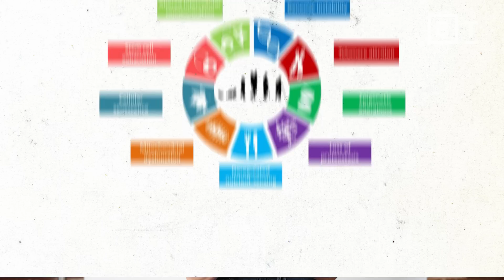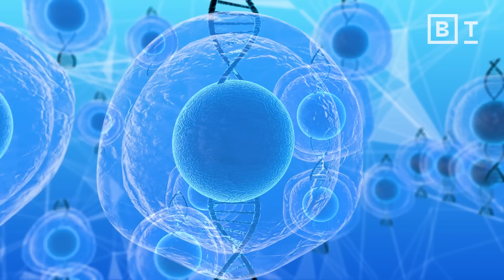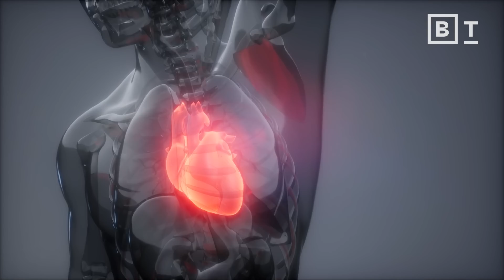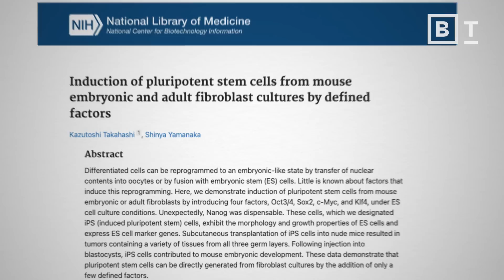The science of super longevity | Dr. Morgan Levine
Science can’t stop aging, but it may be able to slow our epigenetic clocks.

What if we could slow down the hands of our biological clocks? This question underpins much of the research of Morgan Levine, who leads a research team at the life science company Altos Labs.

Levine investigates the fascinating intricacies of aging, recognizing that it doesn't happen at a uniform pace for everyone. Central to her exploration is the concept of epigenetics — the factors that influence gene activity without changing the DNA sequence. Levine focuses on DNA methylation, a significant epigenetic change that occurs with aging, and the development of models called "epigenetic clocks" that can be used to predict biological age.

While she acknowledges that it might be possible to reverse aging at a cellular level, Levine clarifies that the ultimate goal is not to "cure" aging or death, but to delay disease onset and improve healthspan.

0:00 Fast agers & slow agers
1:25 The hallmarks of aging
1:59 What is the epigenetic clock?
3:05 Can we ‘Benjamin Button’ aging?
5:22 The holy grail for scientists

About Morgan Levine:
Morgan Levine was previously a tenure-track Assistant Professor in the department of Pathology at Yale University where she ran the Laboratory for Aging in Living Systems. In 2022, she was recruited to join Altos Labs as a Founding Principal Investigator at the San Diego Institute of Science. She currently leads a research group at Altos Labs working at the intersection of bioinformatics, cellular biology, complex systems, and biostatistics with the overall goal of understanding the molecular trajectories aging cells, tissues, and organisms take through time.

Read more of our stories on aging:
Aging gratefully: Will you be happier in old age?
The brain undergoes a great “rewiring” after age 40